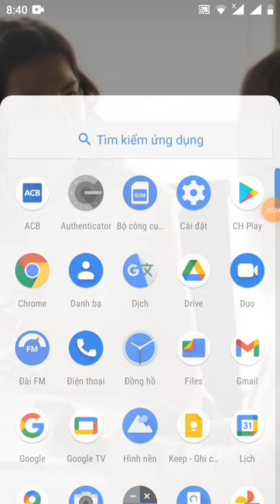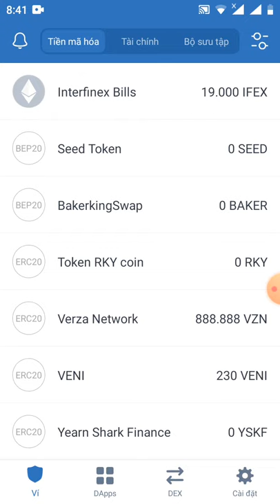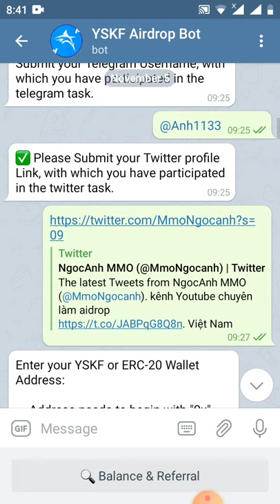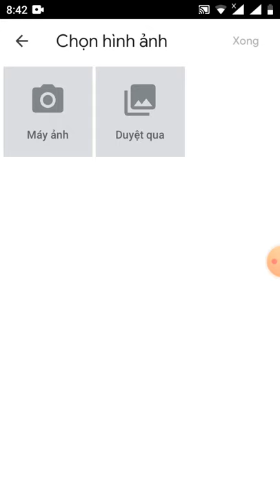HD điền from rút token YSKF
Link box

contract YSKF
0x9C664F20C0a00a4949DFfcA76748c02754C875aa